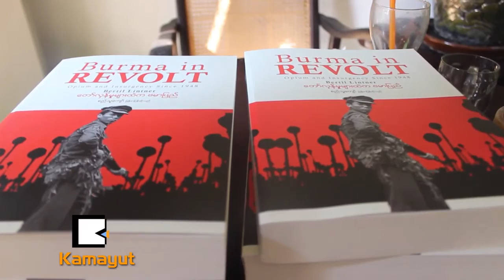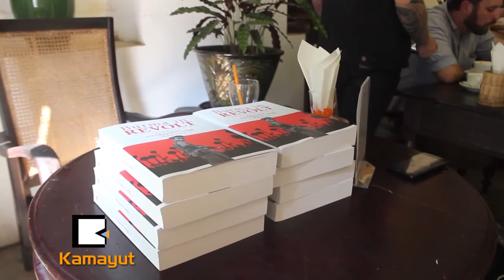ေတာ္လွန္မႈမ်ားထဲက ဗမာျပည္စာအုပ္ ထြက္ၿပီ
ျမန္မာ့အေရးက်ြမ္းက်င္သူ ဆြီဒင္လူမ်ိဳးသတင္းစာဆရာ Bertil Lintner ေရးသားတဲ႔ Burma in REVOLT စာအုပ္ကို စည္သူေက်ာ္က ေတာ္လွန္မႈမ်ားထဲက ဗမာျပည္ နာမည္နဲ႔ ျမန္မာဘာသာျပန္ဆိုခဲ့ျပီး ေဖေဖာ္၀ါရီလ ၁၁ရက္က ပန္သူရိယမွာ မိတ္ဆက္လိုက္ပါတယ္။